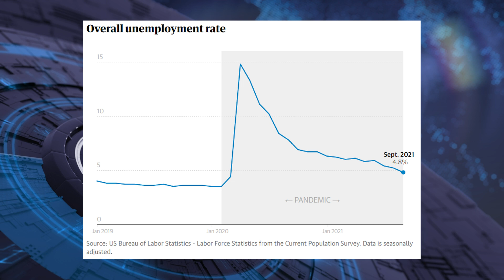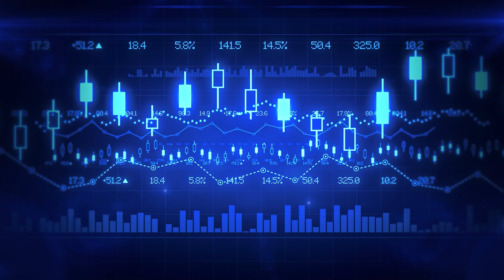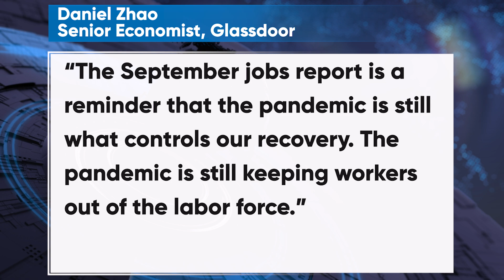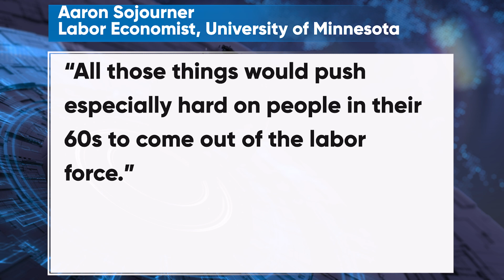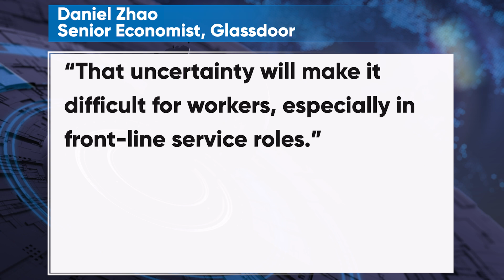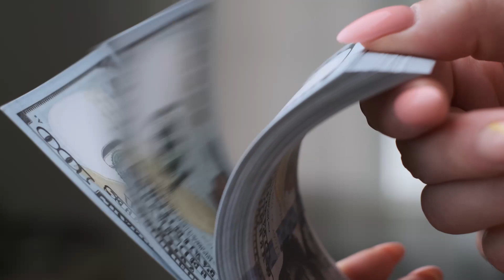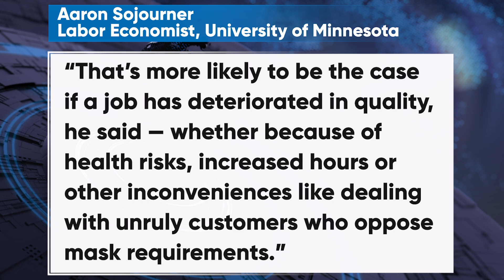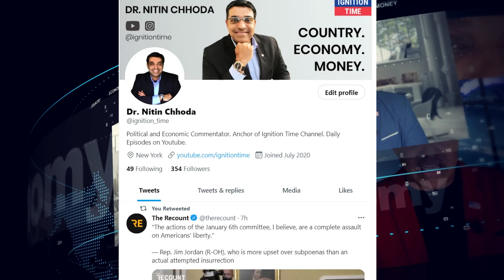Why America is NOT RETURNING to Work (How this IMPACTS YOU)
Dr. Chhoda explores the 6 reasons why Americans are not returning to work.

0:00 6 Reasons Why Americans Aren't Returning To Work
3:00 The Pandemic Is Still What Controls Our Recovery
5:55 A Little Extra Buffer On Hand..

# 4.

✅ ✅ ✅ References ✅ ✅ ✅